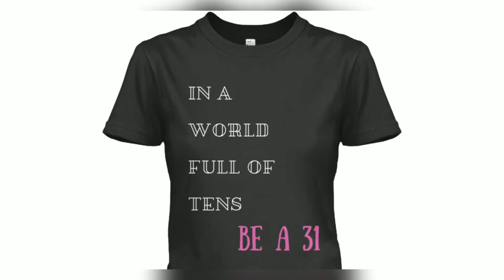Wedding Update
Hey there hey! Here's a little wedding update!

God gave me the core of Two Plus Two in a spoken word piece in the summer of 2017 which later developed into a song. People too often make Jesus this complicated entity, but He led me to keep it all super simple. The idea of Two Plus Two is a representation of the crucifixion of Jesus: He had 2 holes in His hands and 2 holes in His feet; therefore, 2+2= God’s love for us -- For God so loved the world, that He gave His only begotten son, that whosoever believeth in Him should not perish, but have everlasting life (John 3:16) In other words, 2+2=4 -- keep it simple. My goal was originally to create clothing that is cute but meaningful. The vision now is that and so much more. I'm just getting started and I invite you to journey along with me and let's see where God takes us.